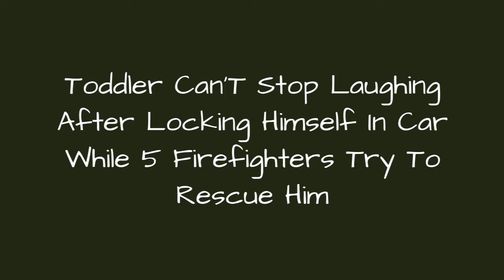Toddler CanT Stop Laughing After Locking Himself In Car While 5 Firefighters Try To Rescue Him 🙃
Toddler Can't Stop Laughing After Locking Himself In Car While 5 Firefighters Try To Rescue Him
0:00 - Intro
0:00:12 -
0:00:21 -
0:00:30 -